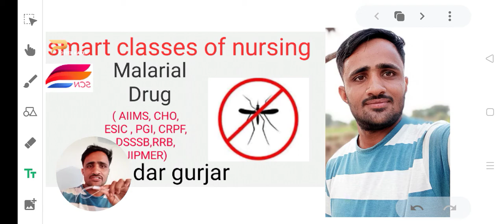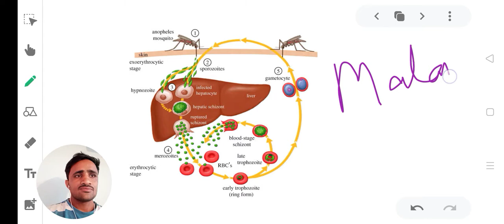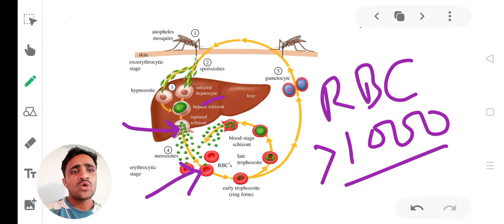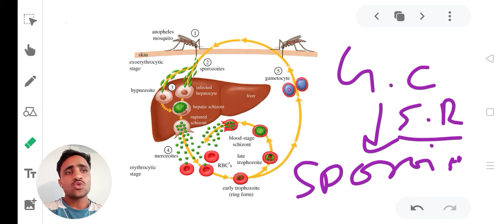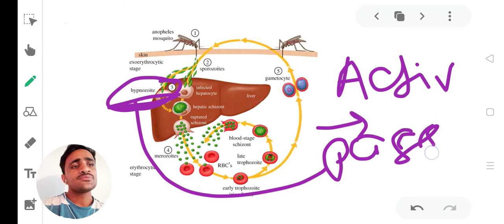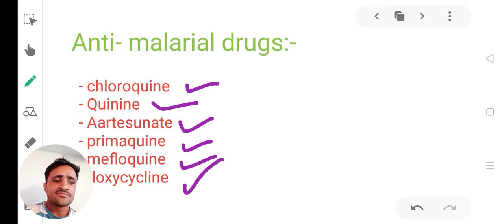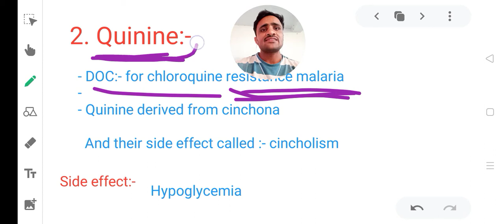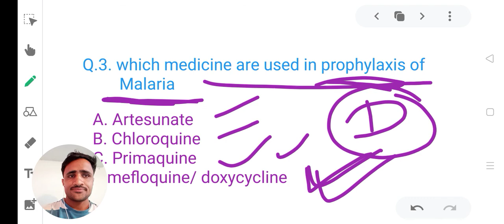Anti-malarial drugs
Anti malaria drug

smart classes of nursing

SURENDAR GURJAR